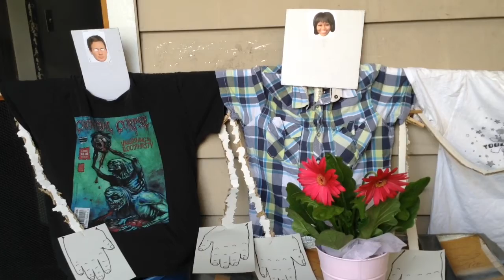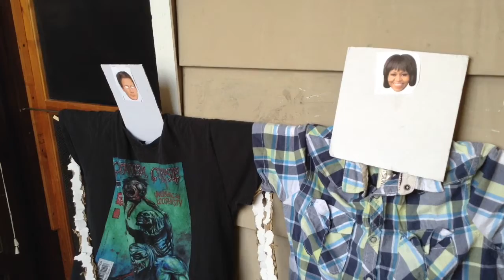Condition Oakland-Geysers (official video)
Artists:Condition Oakland
Song: Geysers
Album: Horrific Chants